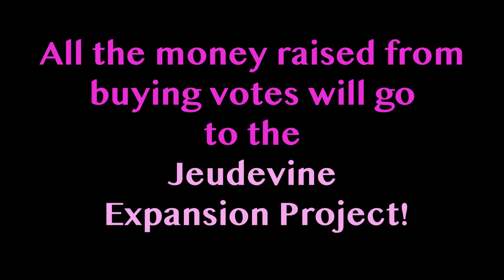Kissapig PSA Jeudevine Fundraiser 2019